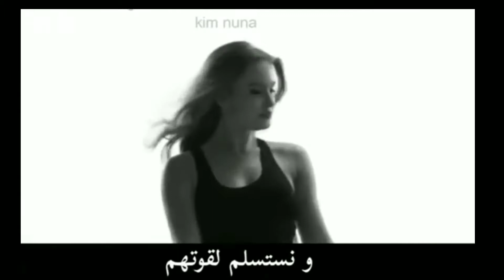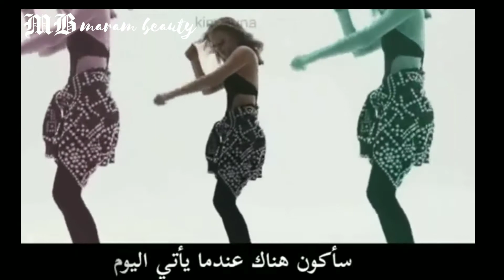BTS (방탄소년단) zara larsson_a brand new day_arabic sub_يوم جديد_مترجمة